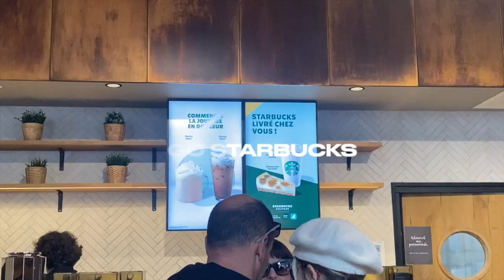JE TESTE STARBUCKS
mon instagram : @justeemma_

dans cette nouvelle vidéo je teste avec vous, différentes boissons (sans café) et différentes pâtisseries jamais goutées avant.

Emma